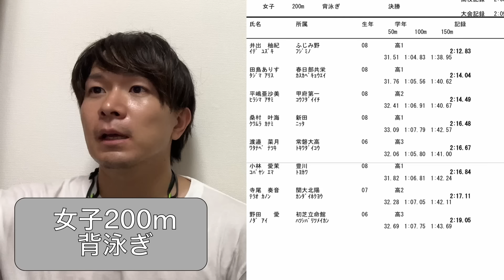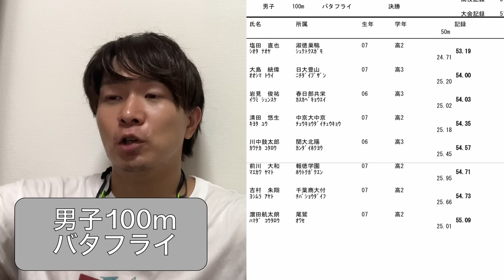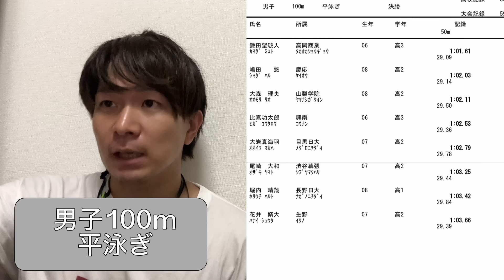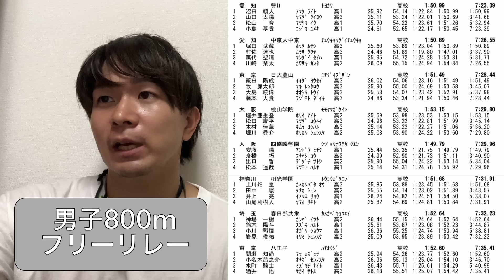【速報】競泳インターハイ3日目！！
北山水泳
X(@kitayamasuiei)